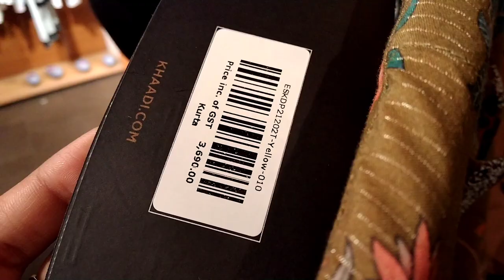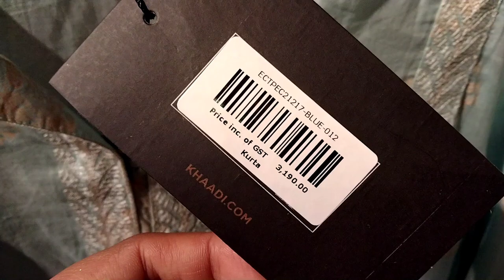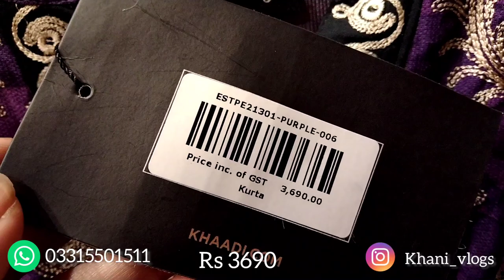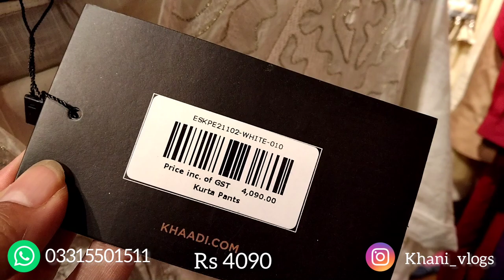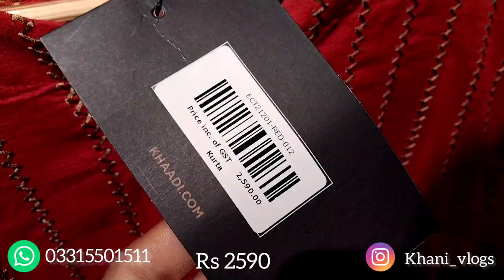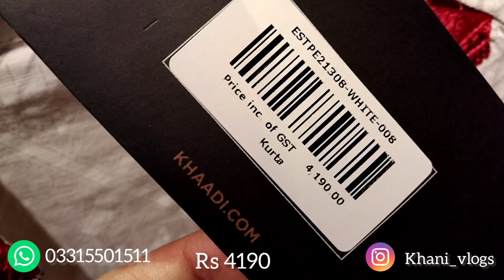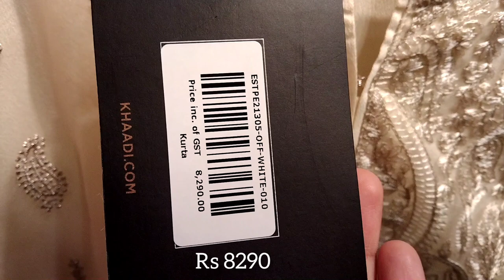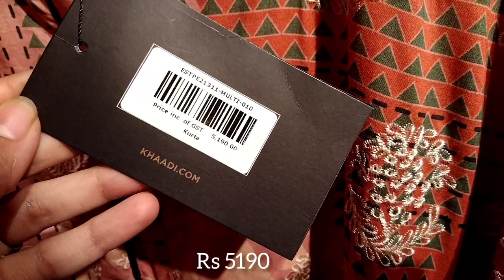khaadi Pret Collection 2021// Resaonable Prices //Printed & Embroiderd Collection